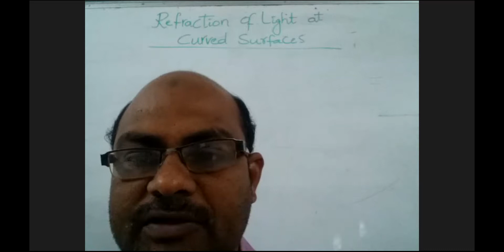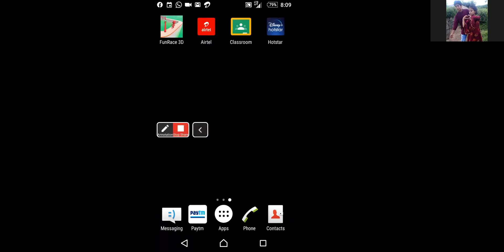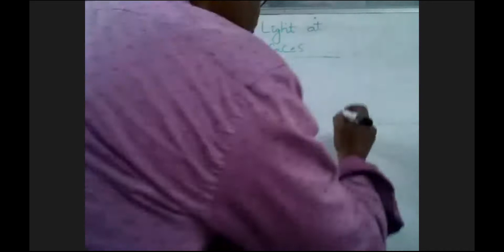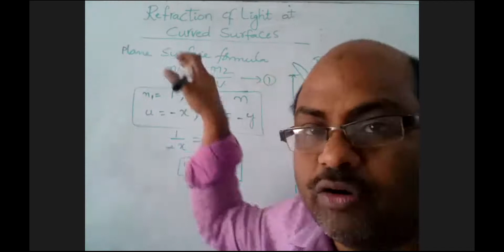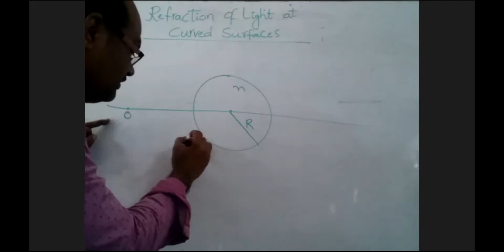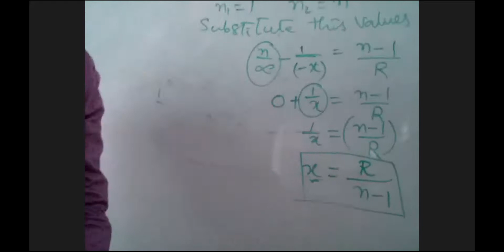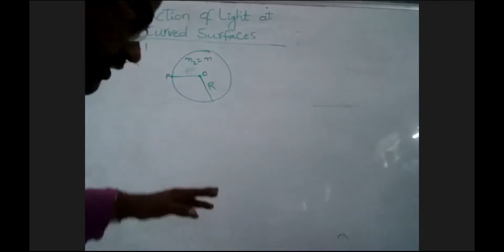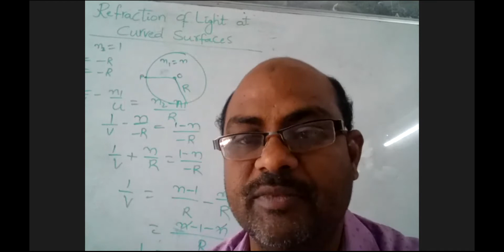REFRACTION THROUGH CURVED SURFACES Class 10 By S.Nadeemulla Basha on 10-11-2020